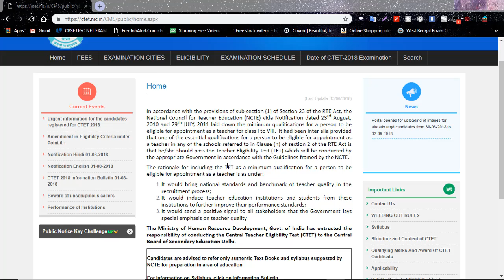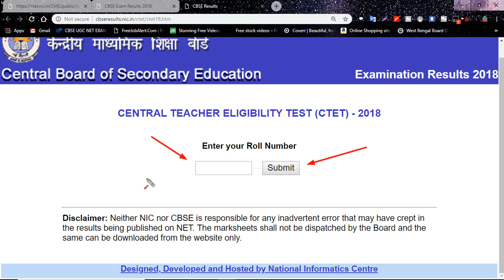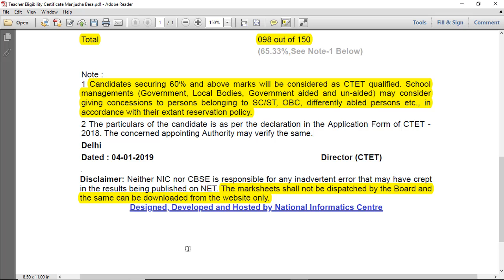CTET RESULT DEC 2018 IS OUT || ALL THE BEST || 04-01-2019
Check your CTET result 2018